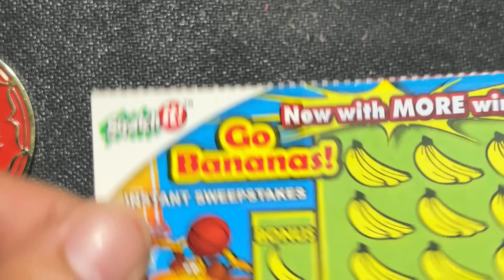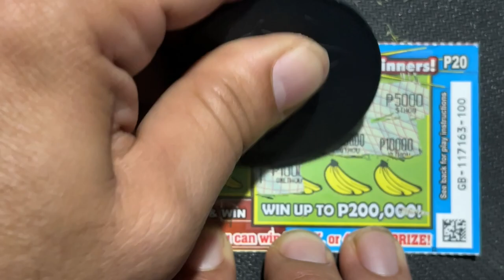WILL I HIT THE JACKPOT? SCRATCH CARD SESSION! 💥 MAKAKAKUHA BA AKO NG JACKPOT?